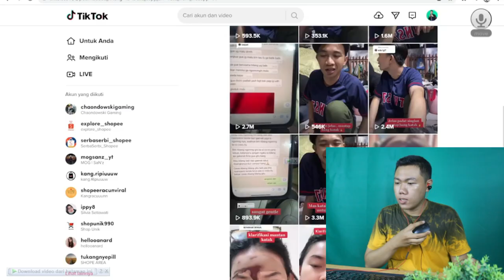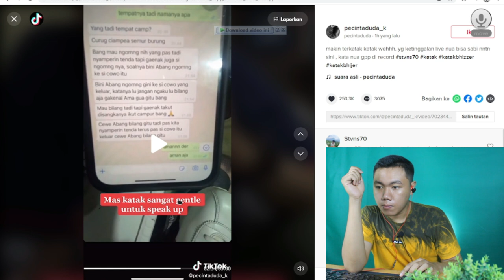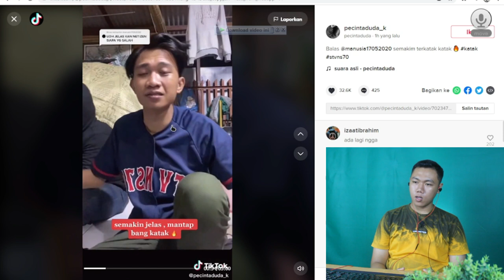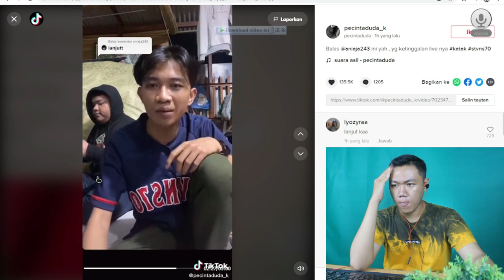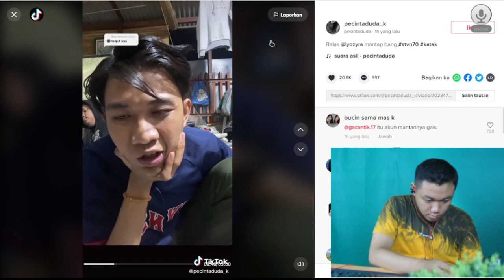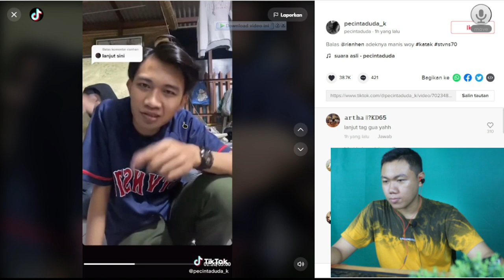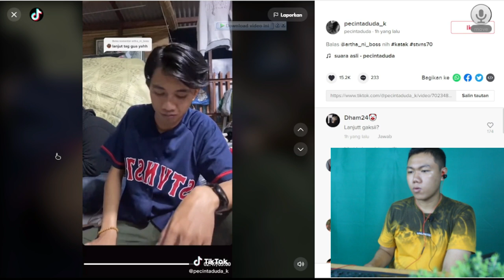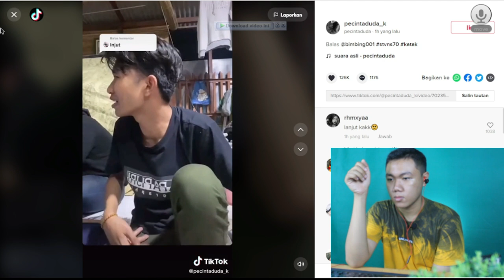cuma di sini klarifikasi VIDEO full katak bizhare MANTAN ISTRINYA I FKR PROJECT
Hay gaes skrg aku bikin video  reaction katak bizar tentang mantan istrinya ternyata di sini yang mempunyai bukti adalah katak BIZEER guys istrinya benar-benar PLAY VICTIM SI cuma nangis dan ngomong doang

🎥 Camera : Canon
🎬 Editing : Filmora Pro